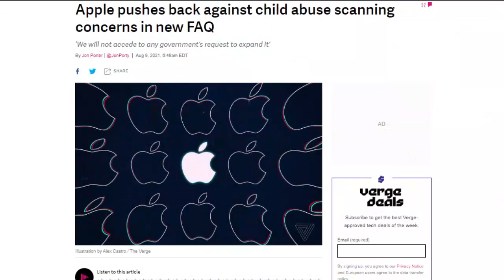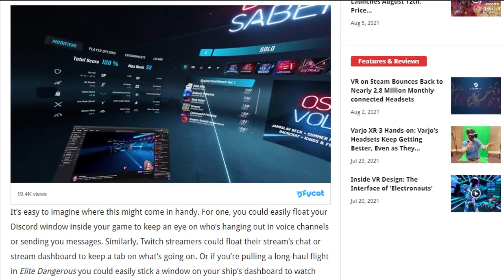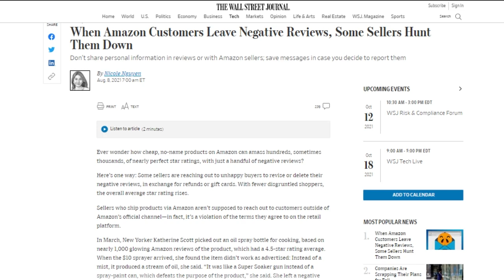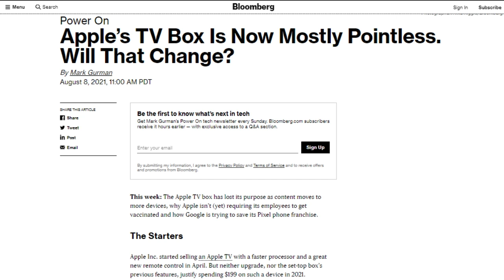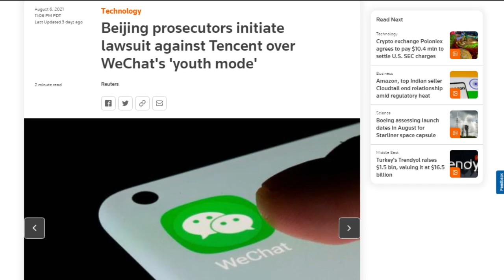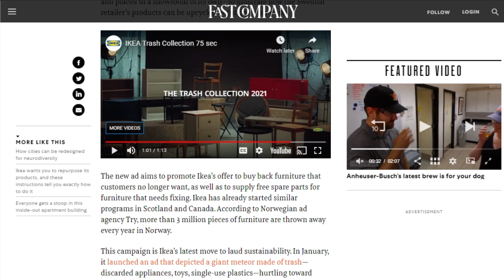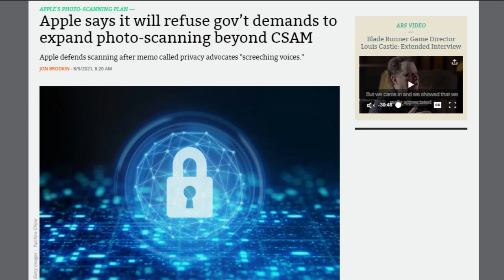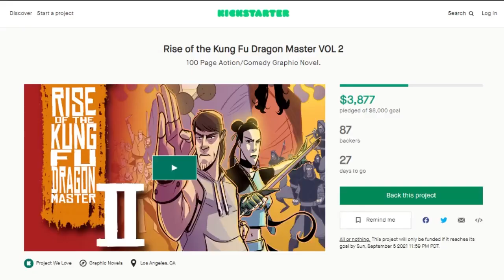Excellent Bribe. I Give It ★★★★☆ - DTNS 4090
The Wall Street Journal has a story on how brands on Amazon go to extreme lengths to stop bad reviews of their products, Bloomberg’s Mark Gurman argues that, in the current streaming landscape, that the Apple TV is a pointless products, and Facebook unveils its “Transfer Your Information” tool that allows users to export selected data for use by other services.

Starring Tom Merritt, Sarah Lane, Chris Mancini, Roger Chang, Joe.

Today’s guest:
Chris Mancini

Next guest:
Allison Sheridan